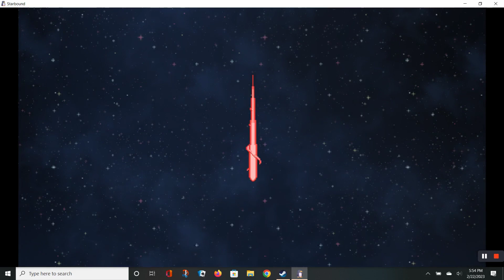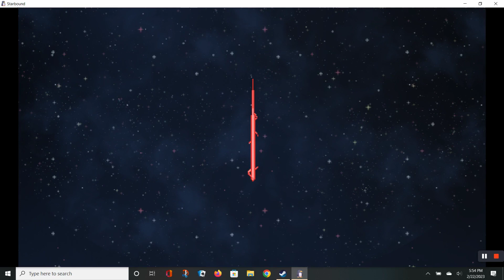Delta Freya II, Starbound